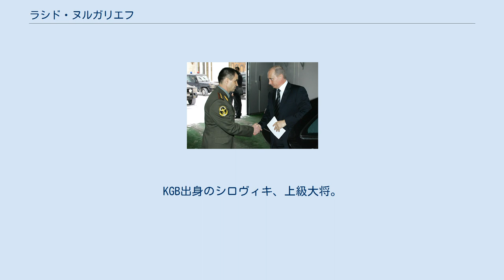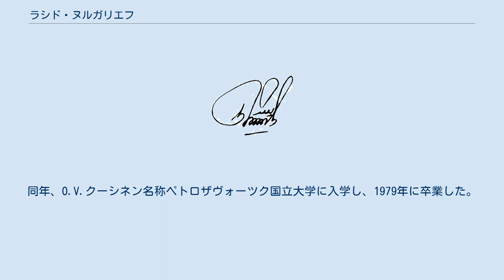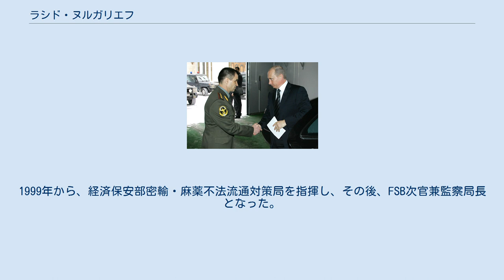ラシド・ヌルガリエフ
プーチン大統領(右)と（2006年） コロンビア特別区ワシントン市にてウラジーミル・ウスチノフ検事総長と（2004年5月11日） ラシド・グマロヴィチ・ヌルガリエフ（ロシア語: Рашид Гумарович Нургалиев、ラテン文字表記の例：Rashid Gumarovich Nurgaliyev、1956年10月8日 - ）は、ロシア連邦の政治家、職業的諜報員。
2004年から2012年まで第6代ロシア連邦内務大臣。
KGB出身のシロヴィキ、上級大将。
ミハイル・カシヤノフ内閣で内務大臣代行。
第1次ミハイル・フラトコフ内閣、第2次ミハイル・フラトコフ内閣、ヴィクトル・ズプコフ内閣及び第2次ウラジーミル・プーチン内閣で内務大臣を務めた。
 1956年10月8日にソビエト連邦のカレリア自治共和国のナドヴォイツイにて、民警（警察）職員の家庭に誕生する。
民族的にはタタール人。
1974年、カレリア自治ソビエト社会主義共和国ナドヴォイツイ町の中学校を卒業。
同年、O.V.クーシネン名称ペトロザヴォーツク国立大学に入学し、1979年に卒業した。
 1979年から1981年まで、カレリア自治ソビエト社会主義共和国ナドヴォイツイ町の学校の物理学講師として働いた。
 1981年、カレリア自治ソビエト社会主義共和国KGBに勤務し、カレワリ地区班及びコストムク市課の作戦係からメドヴェジェゴルスク地区班長及びカレリア共和国テロ対策課長までを歴任した。
 1995年から、連邦防諜庁（FSK）、後にFSBの中央機構において、組織監察局主任監察官、内査局課長として勤務し、1998年から1999年まで、ロシア連邦大統領監督総局の課を指導した。
1999年から、経済保安部密輸・麻薬不法流通対策局を指揮し、その後、FSB次官兼監察局長となった。
 2002年、内務第一次官に任命。
2004年3月9日、内務大臣に任命。
 妻帯で2児を有する。
経済科学準博士。
好きな町はペトロザヴォーツク。